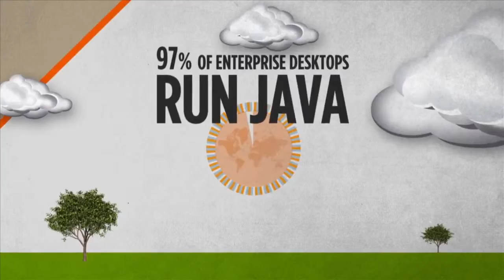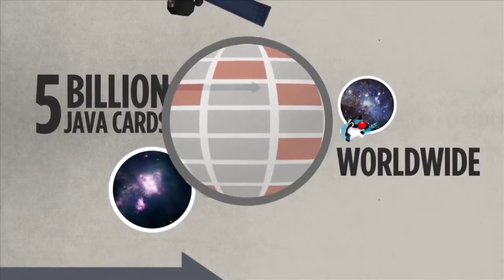The Future is Java